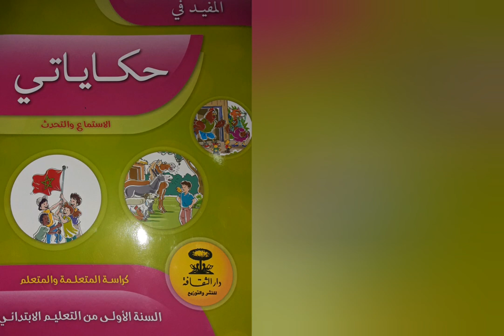الحكاية 3 : سمسم يلتحق بالمدرسة